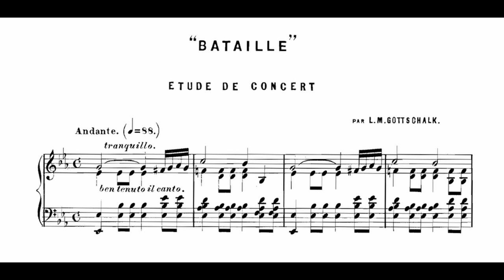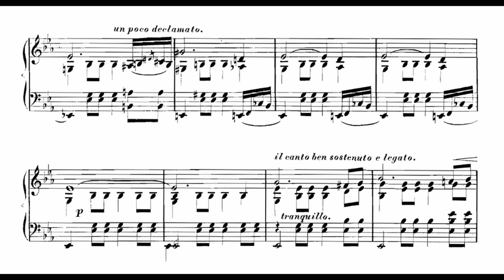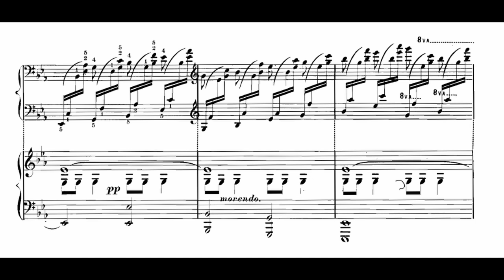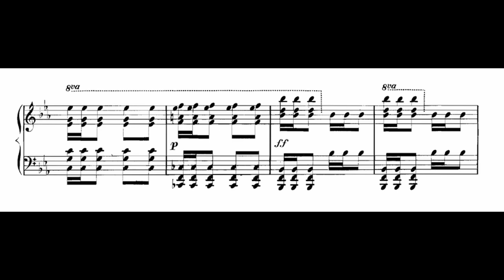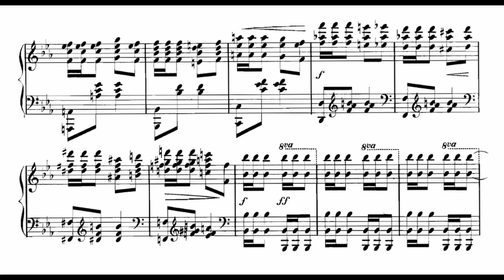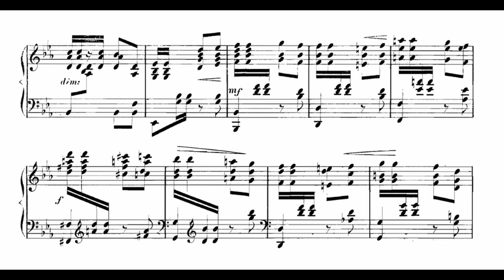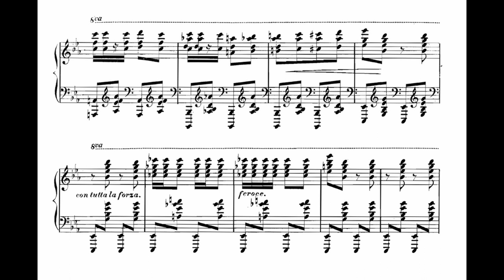Louis Moreau Gottschalk - Bataille (Étude de concert), Op. 64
For two years, from May 1866, Gottschalk spent his time shuttling between Argentina and Uruguay. It was a dangerous time to be in South America when every republic except Chile was in a permanent state of political unrest. Gottschalk spent the whole of January 1868 in the then small rural town of Las Conchas on the El Tigre River, northwest of Buenos Aires. Cholera and leprosy were rife and the pianist records the death of a priest in a neighbouring village whose body was left to rot until a gaucho lassoed the body and dragged it out of the town where vultures consumed the remains. Gottschalk suffered from boils under the arms and on the thighs, and developed a tumour under one armpit.

It was during this sojourn that he managed somehow to get round to writing down several earlier compositions, of which Bataille is one. Its tranquil opening theme (E flat major) is reminiscent of a Stephen Foster ballad (on its final return, Gottschalk offers a decorative ossia) leading to an ardito (‘bold’) galop. Gottschalk on auto-pilot it may be, but the final pages are demanding enough with the composer’s trademark huge rhythmic leaps in the left hand and the right hand way above the stave. (Not to be confused with the earlier La Bataille de Carabovo [1859, but now lost] intended as a victory march for Gottschalk’s friend the Venezuelan General Páez, ‘thrice liberator of the Spanish Americas’.)
(Jeremy Nicholas)

pf: Klaus Kaufmann